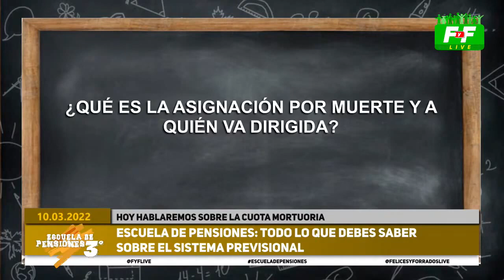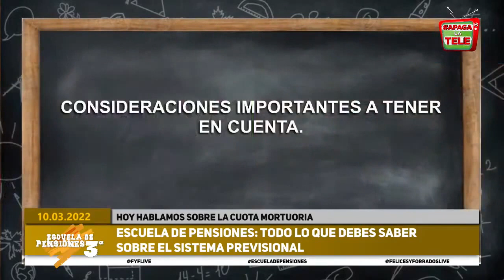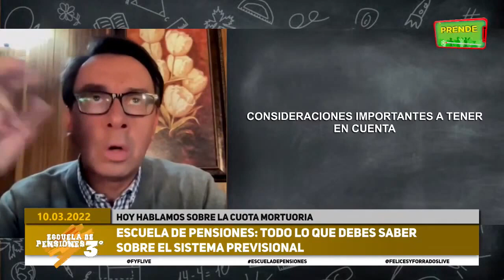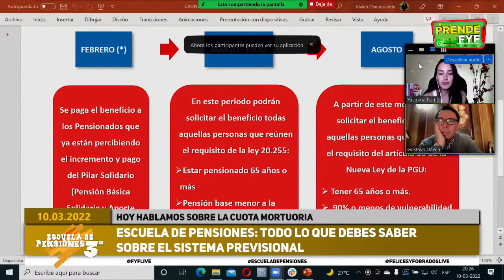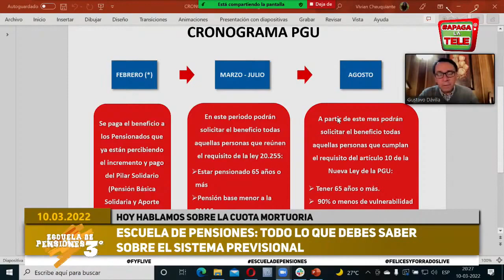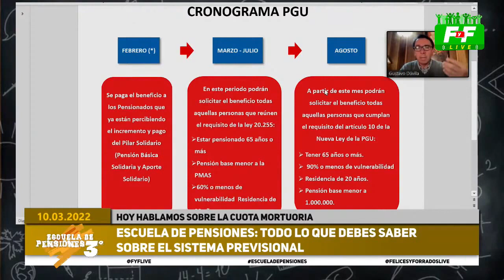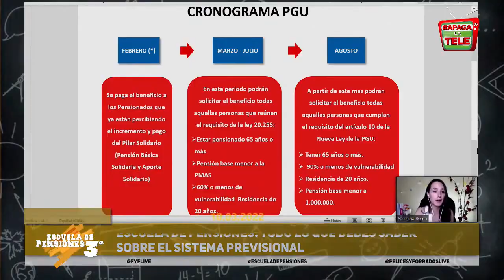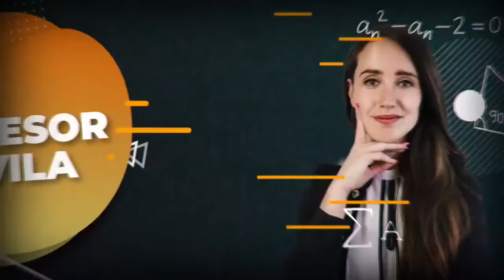REP - CUOTA MORTUORIA y ASIGNACIÓN POR MUERTE | 🧑‍🏫Escuela de Pensiones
REPETICIÓN - En el programa de hoy en Escuela de pensiones conversaremos sobre la Cuota Mortuoria y la Asignación por Muerte, ¿Qué es?, ¿A quién va dirigida?, consideraciones importantes a tener en cuenta.